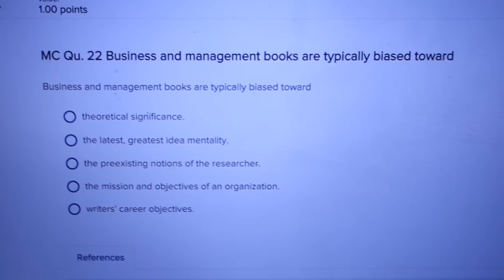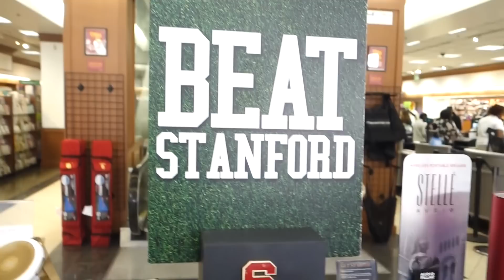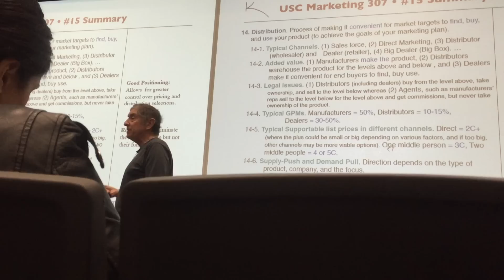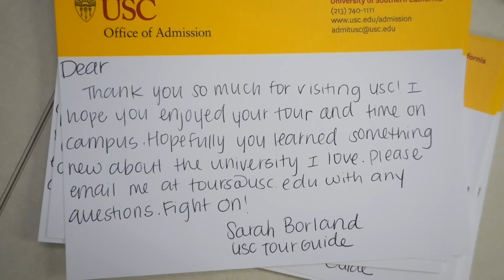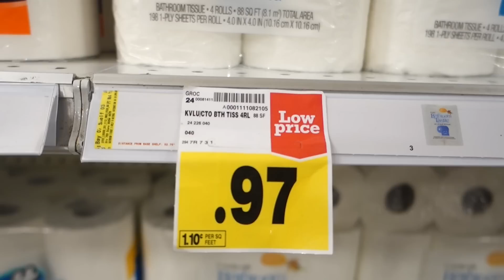WHAT DATING IN COLLEGE IS LIKE | Vlogmas Day 3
Talking about finding time too see Austin, hoverboards at the bookstore, marketing lecture, meet my tour guide friends, delivering a treat, a holiday party, grocery shopping and my house almost catching on fire! V happy with how this turned out! Pls comment with new christmas music out that I should add to my playlist!